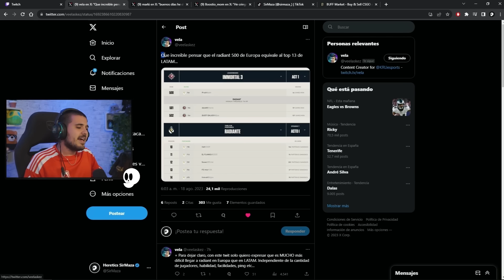¿EL NIVEL DE EUROPA ES EL MISMO QUE EN LATAM? | SIRMAZA